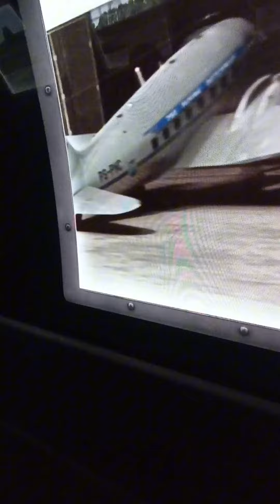Маршрут: Город ВЕЛИКАНОВ